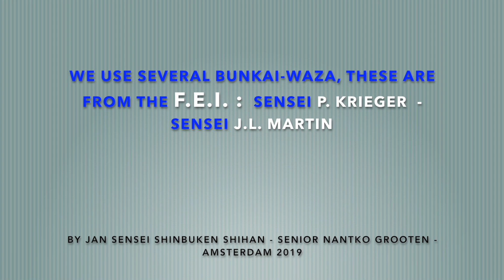IAI BUNKAI 1 en 2 mijn film 18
Deze video gaat over IAI BUNKAI 1 en 2 mijn film 118